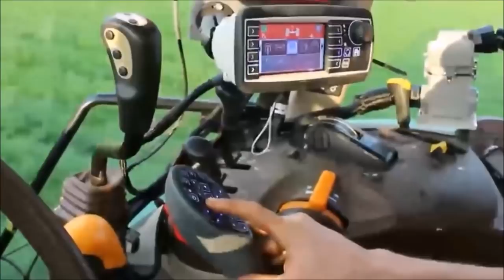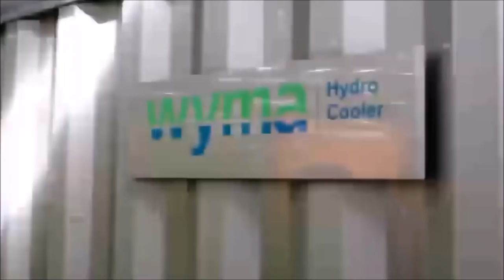How To Harvest Carrot ? - Carrot Harvesting & Farming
Carrot originated from Central Asia with Afghanistan as the primary center of origin. It is one of the most important vegetables commonly grown in the Philippine highlands. The production areas are in Benguet, Mountain Province, Ifugao, Nueva Vizcaya, Cebu, Davao del Sur, Negros Oriental, and Bukidnon.
One of the best sources of beta carotene is commonly grown in high elevation like Mountain Province. But through variety and adaptability trials, some carrot varieties could be grown now in medium elevations and in lowland areas.
Carrot comes in different colors – white, yellow, orange, purple and violet. Several hundred varieties exist, but there are four main types:
Imperator – has long roots (23-25cm), small shoulders and tapered tip;
Nantes – has medium length roots (15cm), uniform diameter and blunt tip;
Danvers – is large, with medium length roots (18cm), a processing type used for dicing and slicing; and
Chantenay – is short (13cm) with large shoulders, and usually a large, distinctly colored core.